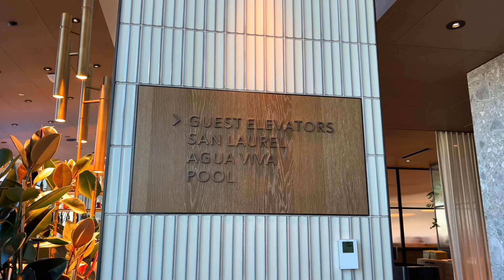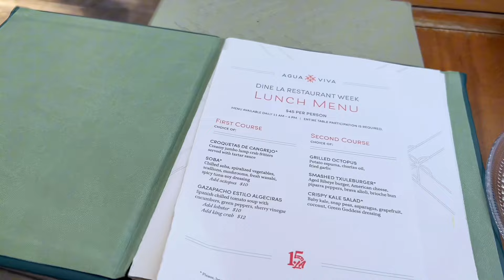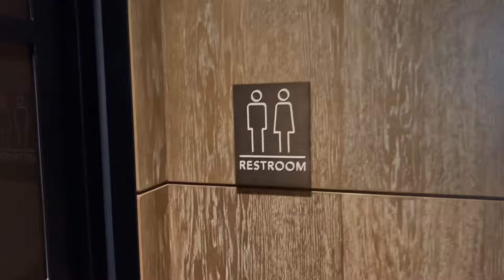Why AGUA VIVA by Jose Andres Restaurant Will Change Your Dining Experience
If you're looking for a restaurant in Downtown Los Angeles that will change your dining experience, look no further than AGUA VIVA by Jose Andres Restaurant! This popular restaurant is known for its stunning views and amazing food.

In this video, I will take you on a tour to AGUA VIVA by Jose Andres Restaurant and show you all the amazing things that this restaurant has to offer. From its stunning views to its delicious menu, Agua Viva by Jose Andres Restaurant is a must-visit restaurant in Los Angeles.